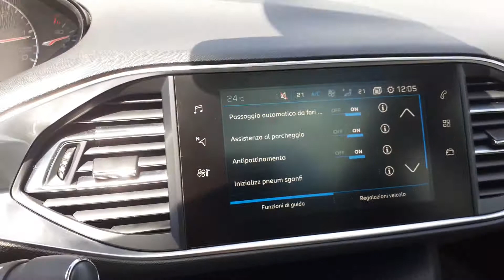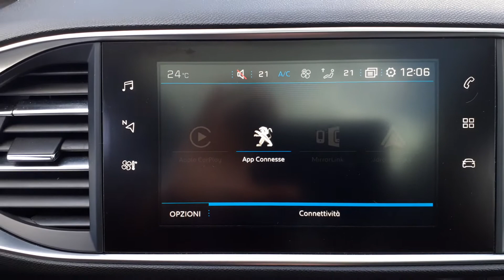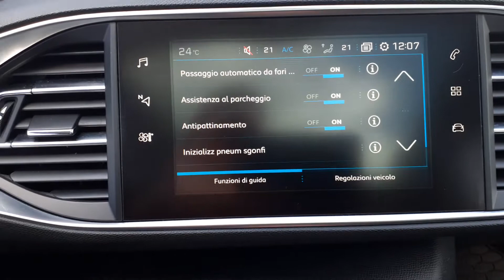Privacar Aprilia-Peugeot 308 1.6 BLUEHDI 120CV S&S ALLURE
PEUGEOT 308 1.6 BLUEHDI 120CV S&S ALLURE
Bellissima auto pari al nuovo , UNICOPROPRIETARIO, in ottime condizioni generali, l'auto è dotata di Navigatore, telecamera posteriore, tetto panoramico, Climatizzatore automatico bi-zona con ionizzatore, Bluetooth® e tanto altro. Si guida facilmente ed è molto comoda, risponde bene ai cambi di marcia e la frenata è sicura.
L'auto è in vendita per passaggio a vettura più grande.

MANUTENZIONE DEL VEICOLO:
Tagliandi ufficiali effettuati in Peugeot , ultimo tagliando eseguito a GENNAIO 2020 a 54336 km.

CARROZZERIA PERIZIATA:
Ottime condizioni della carrozzeria, un paio di piccoli segni da parcheggio di poco conto. Interni ottimo stato .